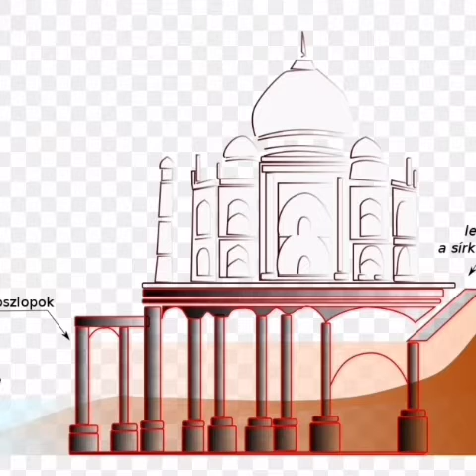love from Raveena Tandon to Nawaz Sharif.Pakistan vs India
about video
doston is video mein maine bahut sare amazing facts ke bare mein bataya hai jaise ki Ravina Tandon ka Pakistan ke Pradhanmantri ko pyar bhara paigam aur aur aise hi aur majedar fact bataen Hain

•love from Raveena Tandon to Nawaz Sharif
•phone per sabse pahle hello hi kyon bolate Hain
•t-series mein t ka matlab kya hai
•cockroach ka sar katne ke bad bhi vah Jinda kyon rahata hai
•basket building ohio
•amazing fact about India
•amazing fact about Taj Mahal